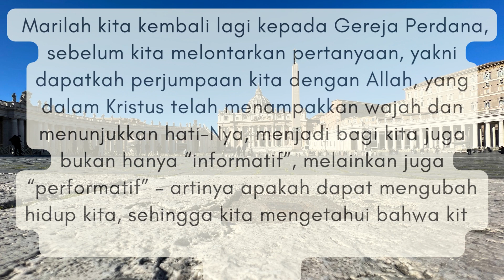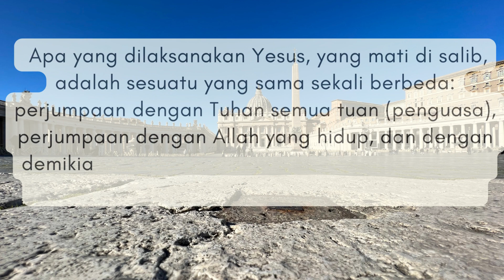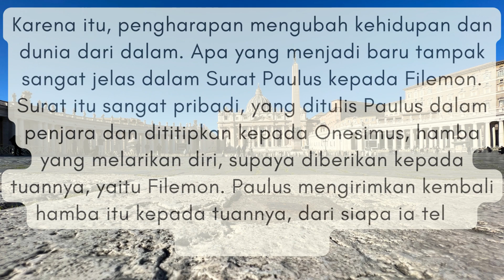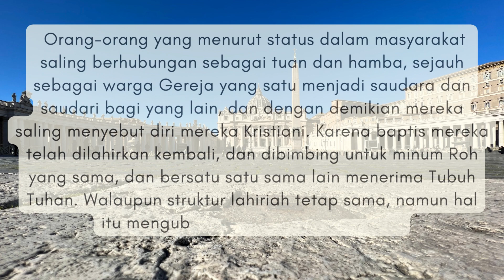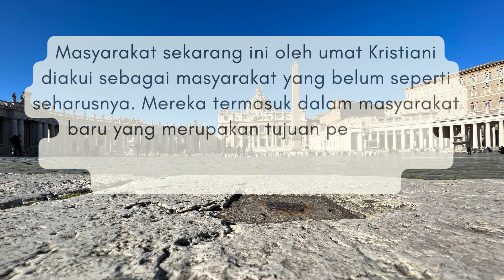Pengertian Pengharapan Berlandaskan Iman dalam Perjanjian Baru dan Gereja Perdana - No. 4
@RID1878   Membagikan buah pemikiran dan refleksi Paus Benediktus  XVI
SPE SALVI - HARAPAN YANG MENYELAMATKAN
Ensiklik Paus Benediktus XVI
30 November 2007

Marilah kita kembali lagi kepada Gereja Perdana, sebelum kita
melontarkan pertanyaan, yakni dapatkah perjumpaan kita dengan
Allah, yang dalam Kristus telah menampakkan wajah dan
menunjukkan hati-Nya, menjadi bagi kita juga bukan hanya
“informatif”, melainkan juga “performatif” – artinya apakah dapat
mengubah hidup kita, sehingga kita mengetahui bahwa kita ditebus
berkat pengharapan sesuai dengan artinya? Tidak sulitlah untuk
mengerti bahwa pengalaman Bakhita, gadis budak di Afrika adalah
sama seperti dialami banyak orang yang disiksa dan dihukum
menjadi budak, yakni pada saat lahirnya agama Kristiani. Agama
Kristiani tidak membawa pesan revolusi sosial, seperti Spartacus
yang malang, yang perjuangannya telah menumpahkan begitu
banyak darah, telah gagal. Yesus bukanlah Spartacus, juga tidak
berjuang demi pembebasan politik seperti Barabas atau Bar
Kochba. Apa yang dilaksanakan Yesus, yang mati di salib, adalah
sesuatu yang sama sekali berbeda: perjumpaan dengan Tuhan
semua tuan (penguasa), perjumpaan dengan Allah yang hidup, dan
dengan demikian perjumpaan dengan pengharapan, yang lebih
kuat daripada kesengsaraan perbudakan. Karena itu, pengharapan
mengubah kehidupan dan dunia dari dalam. Apa yang menjadi baru
tampak sangat jelas dalam Surat Paulus kepada Filemon. Surat itu
sangat pribadi, yang ditulis Paulus dalam penjara dan dititipkan
kepada Onesimus, hamba yang melarikan diri, supaya diberikan
kepada tuannya, yaitu Filemon. Paulus mengirimkan kembali
hamba itu kepada tuannya, dari siapa ia telah melarikan diri. Ini
dilakukannya bukan dengan memerintahkan, melainkan dengan
mengajukan permintaan: “Aku mengajukan permintaan kepadamu
mengenai anakku, yang kudapat selagi aku dalam penjara […] yang
kusuruh kembali kepadamu - dia, yaitu buah hatiku […]. Sebab
mungkin karena itulah dia dipisahkan sejenak dari padamu, supaya
engkau dapat menerimanya untuk selama-lamanya, bukan lagi
sebagai hamba, melainkan lebih daripada hamba, yaitu sebagai
saudara yang kekasih” (Flm. 10-16). Orang-orang yang menurut
status dalam masyarakat saling berhubungan sebagai tuan dan
hamba, sejauh sebagai warga Gereja yang satu menjadi saudara dan saudari bagi yang lain, dan dengan demikian mereka saling
menyebut diri mereka Kristiani. Karena baptis mereka telah
dilahirkan kembali, dan dibimbing untuk minum Roh yang sama,
dan bersatu satu sama lain menerima Tubuh Tuhan. Walaupun
struktur lahiriah tetap sama, namun hal itu mengubah masyarakat
dari dalam. Apabila Surat kepada Orang Ibrani menegaskan bahwa
umat Kristiani di dunia ini tidak memiliki kediaman tetap, namun
lebih mencari tempat tinggal yang akan datang (bdk. Ibr. 11:13-16;
Flp. 3:20), maka pendek kata hal ini tidak berarti sekadar
mengharapkan masa depan. Masyarakat sekarang ini oleh umat
Kristiani diakui sebagai masyarakat yang belum seperti
seharusnya. Mereka termasuk dalam masyarakat baru yang
merupakan tujuan peziarahan bersama mereka dan yang sudah
diantisipasi dalam perjalanan peziarahan itu.